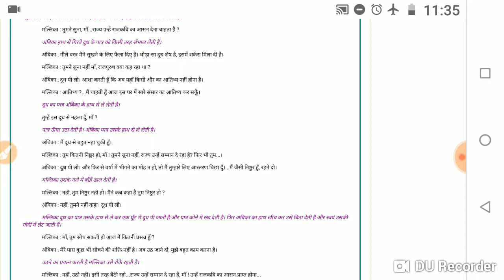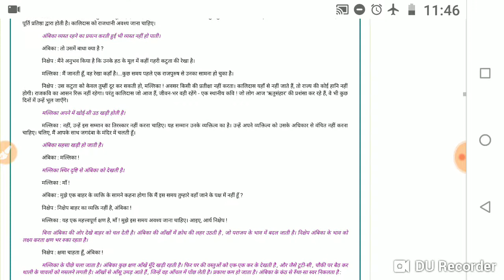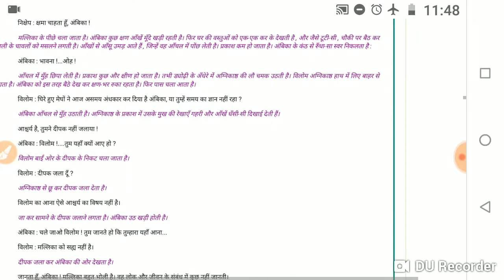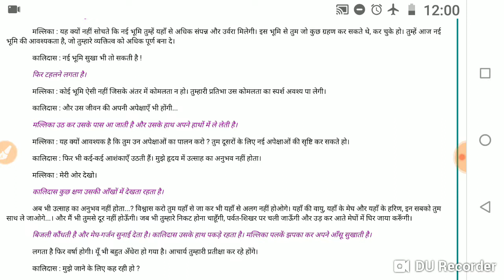आषाढ़ का एक दिन : अंक-1 भाग-II मोहन राकेश ASHADH KA EK DIN : II MOHAN RAKESH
UPSC PSC BA MA DIFFERENT UNIVERSITIES
आषाढ़ का एक दिन : II     मोहन राकेश ASHADH KA EK DIN : II  MOHAN RAKESH